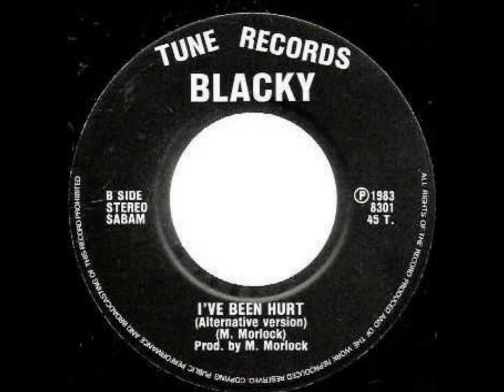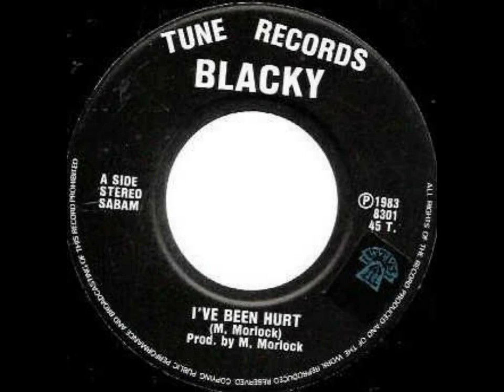Ed Stevens (I've been Hurt ) 1983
I've been hurt
Ed Stevens

Muziek/tekst: Marc Morlock

Arrangementen: Pol Nuyts

Opname: 1983 | Duur: ca. 2.32 min.

Productie: Maurits van de Langenbergh

Muzikanten:
Ed Stevens (zang)

Deze track staat op volgende releases:

Bagdad by night (1983)

Vinyl 7'' single, 2 tracks
 Tune (België) 8312

Overige versies/opnames van dit nummer:
Blacky: I've been hurt (Alternative version) (1983)
Blacky: I've been hurt (1983)